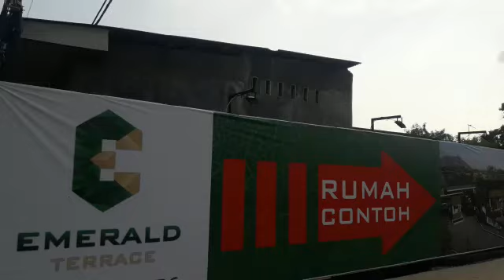DIJUAL EMERALD TERRACE, Jatiasih, bekasi, Rumah Mewah harga Murah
DIJUAL RUMAH MEWAH, yg Aman, Nyaman & Menguntungkan, Utk Hunian ataupun INVESTASI, di Bekasi.

☘EMERALD TERRACE, Jatiasih, Bksi🌻🌹
Dipasarkan RUMAH 2LANTAI, DESAIN MEWAH, FASILITAS LENGKAP, BEBAS BANJIR, HANYA 15 MENIT KE TOL JATIASIH, HANYA 15 MENIT KE CIBUBUR.
Harga Sangat Terjangkau, CUMA :
Rp.600Jutaan SAJA😊👍🏼👍🏼

Masih ada tambahan lagi...
✅ FREE biaya BPHTB*
✅ FREE 1unit AC 1/2PK tiap KT😍😍
✅ Grand Prize 1 Unit Mobil Toyota NEW RUSH !!! 🚘🎉🎉🎉🚗

Dikembangkan oleh Developer berpengalaman & terpercaya : Emerald Land Group, Cluster Emerald Terrace dikelilingi berbagai Fasilitas Area dari Kesehatan, Pendidikan, Perbelanjaan dll, sprti :
Hypermart, Giant, Kota Cinema, Cibubur Times Square, RS.Mitra Keluarga, Univ.Trisakti, TMII, dll

Selain mempunyai Green Area luas,
juga dilengkapi Fasilitas Cluster Sangat Lengkap seperti :
Full Basketball Court, Swimming Pool & Kids Pool, Flower Garden, Outdoor Gym & Jogging Track, Children Playground, Traditional Gamesfield, Keamanan 24Jam & Kamera CCTV, Underground Utility, dsb...👍🏼👍🏼👍🏼.
Menjadikan Cluster Emerald Terrace sebagai Hunian Ideal bagi Anda & Keluarga.

Tersedia berbagai type Rumah :
🏡 Type Ruby, 2KT, 2KM, 1 Carport
LB.48/ LT.60, Harga : Rp.600-an Juta
🏡 Type Sapphire, 3KT, 2KM, 2 Carport.
LB.60/ LT.72, Harga : Rp.800-an Juta
🏡 Type Diamond Deluxe,
      3+1 KT, 2 KM, 2 Carport.
LB.82/ LT.105, Harga : Rp.1,1M-an.

Segera Dapatkan Info Lengkapnya & Daftarkan NUP nya, Hanya dgn :
Rp.2.000.000 saja (REFUNDABLE).
Pilih unit dilakukan saat LAUNCHING,
Pd hr Sabtu/ 5 Mei 2018, di Hotel Aston, Bekasi.

Hubungi : R I D W A N